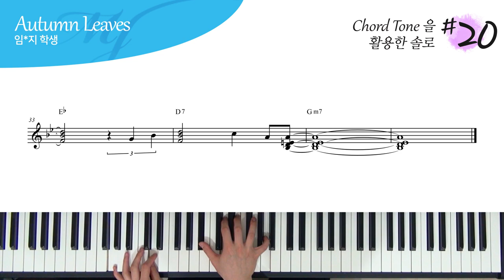코드톤 (1, 3, 5, 7) 을 활용한 Autumn Leaves 피아노 솔로 #20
오늘은 코드톤 (1, 3, 5, 7) 노트 안에서

한 땀 한 땀..

한음 한음..

4층 : MJ 재즈피아노 센터 (MJ Jazz Piano Academy)
3층 : MJ 실용음악학원 (MJ Music)